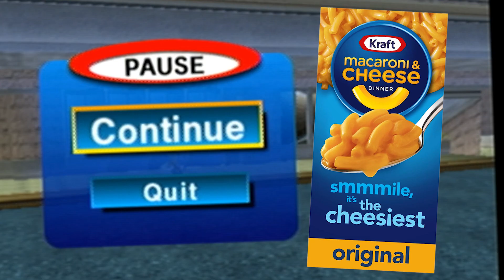Sonic LOVES The Beatles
The Cartridge Crusaders continue their Sonic Adventure with Tails!

Game - Sonic Adventure
Console - DreamCast
Company - SEGA

Editors
- Daniel Connolly
- Veras Connolly

Thumbnail Artists
- Veras Connolly
- Flynn Reardon
- Justin Flaherty

The Bioprism Team:
💜Flynn Reardon (He/Him)
🧡Grace Farrell (She/They)
❤️Justin Flaherty (He/Him)
🩷James Hurley (He/Him)